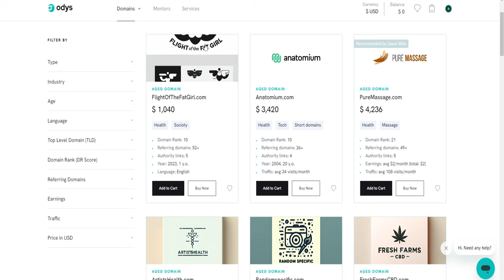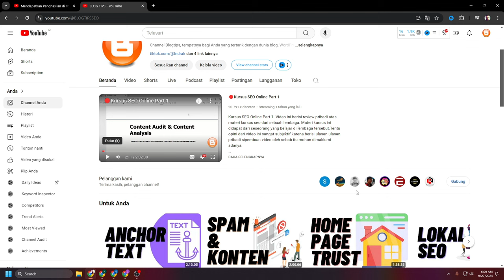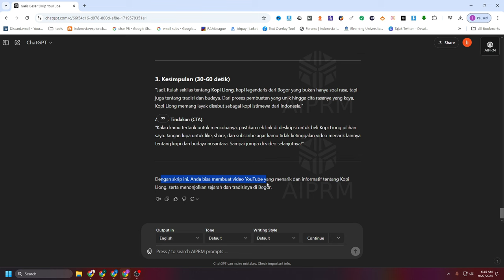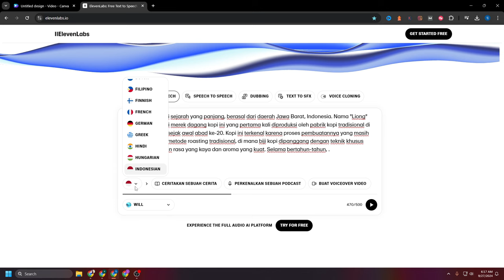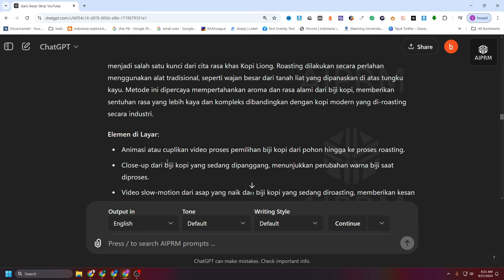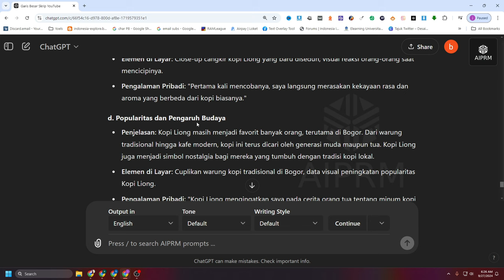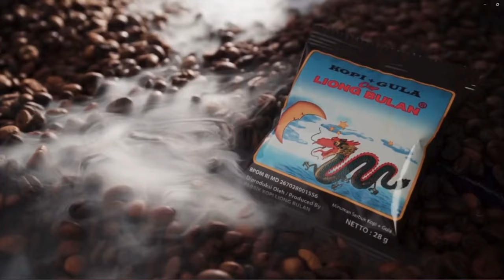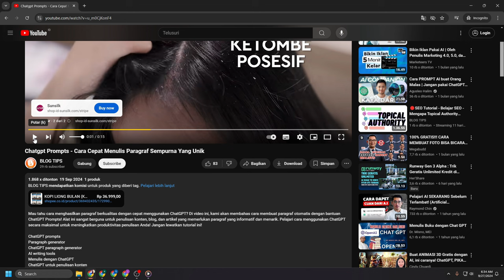Boost Penghasilan Youtube Affiliate Marketing Dengan GPT Prompt!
Ingin tahu cara menghasilkan uang melalui program afiliasi di YouTube? Dalam video ini, kami akan membahas langkah-langkah praktis untuk memulai YouTube Affiliate Marketing dan mengoptimalkan konten video Anda untuk mendapatkan penghasilan tambahan. Pelajari cara menambahkan link afiliasi, memilih produk yang tepat, dan strategi untuk menarik lebih banyak klik. Tingkatkan potensi penghasilan Anda melalui video YouTube dengan metode afiliasi yang terbukti sukses!

YouTube affiliate
Cara memulai YouTube affiliate
Affiliate marketing di YouTube
YouTube monetization
Program afiliasi YouTube
Affiliate marketing tutorial
Menghasilkan uang dari YouTube
YouTube affiliate strategy
Cara kerja YouTube affiliate
Affiliate link YouTube
YouTube affiliate tips
YouTube affiliate marketing strategy
Penghasilan tambahan YouTube
Cara monetisasi YouTube
Affiliate marketing
YouTube video affiliate
Produk affiliate di YouTube
Affiliate link optimization
YouTube affiliate untuk pemula
Cara dapat uang dari YouTube
YouTube affiliate program
Affiliate marketing online
YouTube monetization tips
Konten YouTube affiliate
Tutorial affiliate YouTube
Cara pasang link affiliate YouTube
Produk affiliate terbaik untuk YouTube
Affiliate video marketing
Cara sukses affiliate marketing
YouTube affiliate commission

✔️   Kursus dan Konsultasi SEO please contact